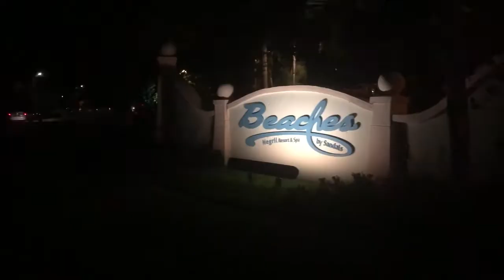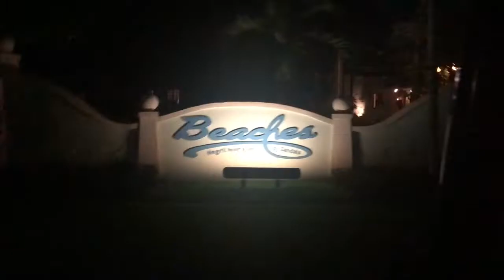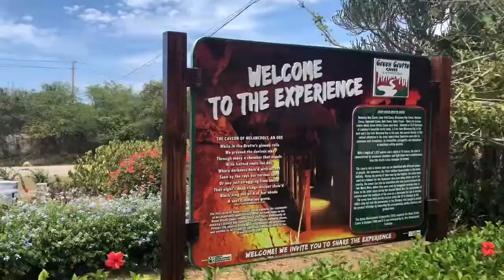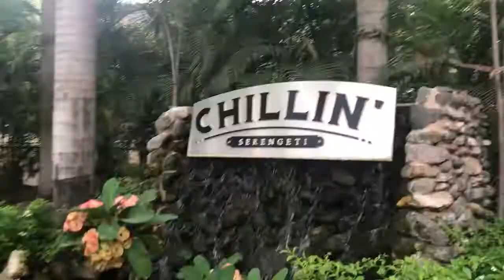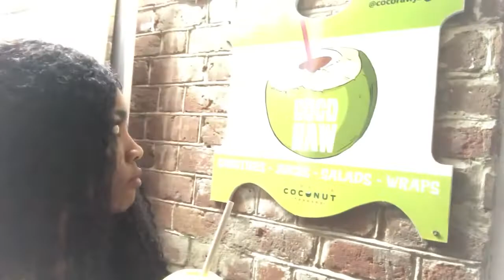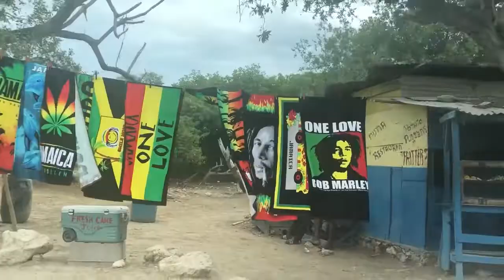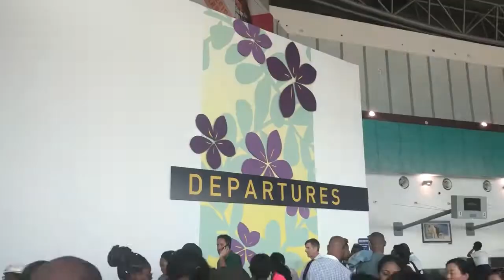Jammin' in Jamaica!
My family and I visited Jamaica in May and I decided to vlog it!
Enjoyed spending time at Beaches, Negril and at the Courtleigh in Kingston! It was awesome to hang out, go on adventures, and see some old friends. It was also great to meet Ackera, the reigning Miss Jamaica Festival Queen at the Bob Marley museum!